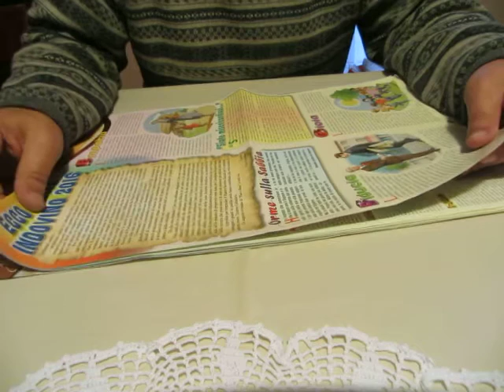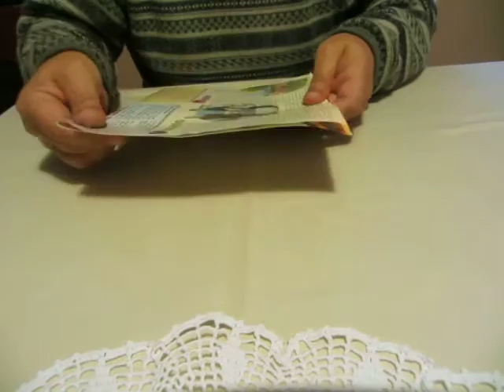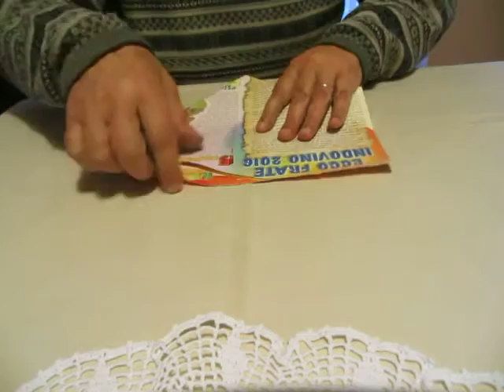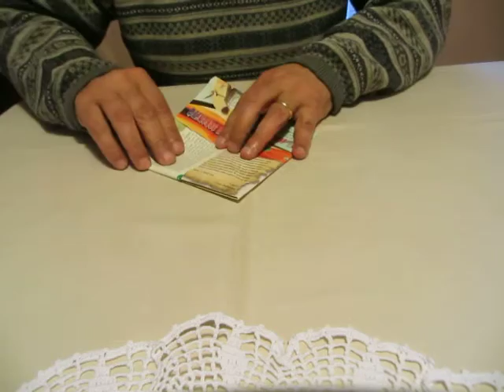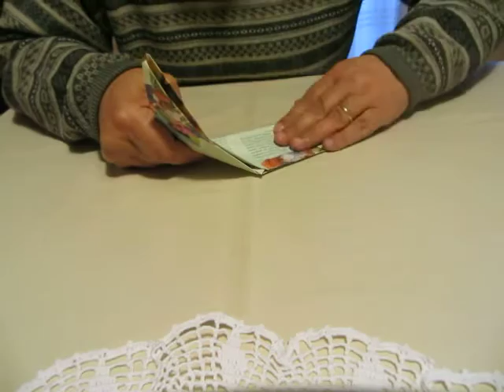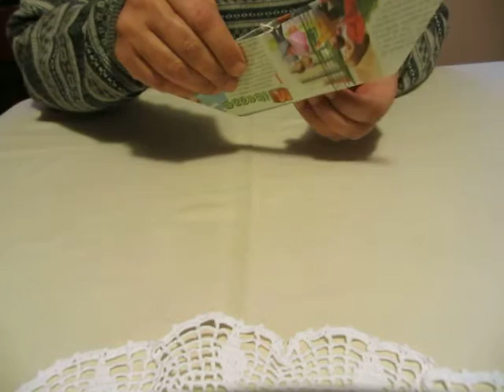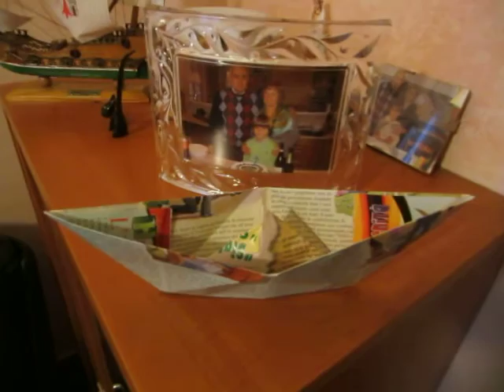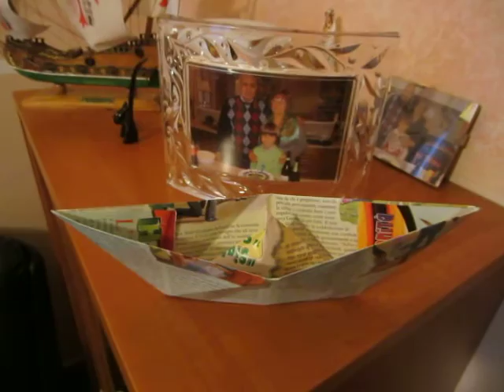MINERVINO AI TEMPI... DELLE BARCHE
Come farsi la barca...

"Quando vennero uccelli a muovere foglie
degli alberi amari lungo la mia casa,
(erano ciechi volatili notturni
che foravano i nidi sulle scorze)
io misi la fronte alla luna,
e vidi un alto veliero."